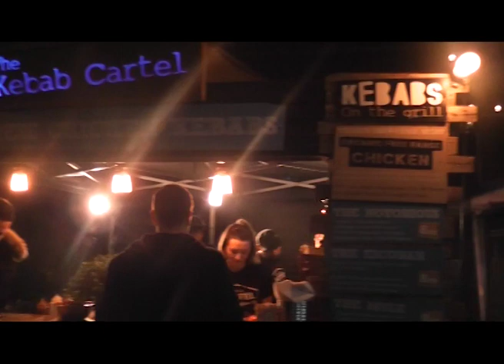digbeth film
Hey Guys, I've been working on this film for a few months, it's not much but I'm happy with it and hope you'll enjoy and come out of the film with a greater understanding of one of my favourite places in the world.